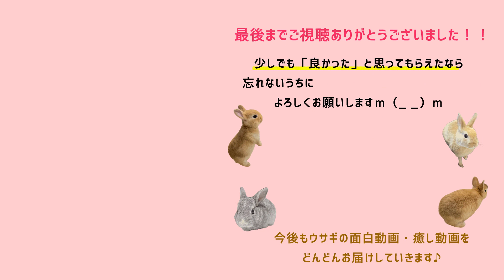【うさぎ用ベッド】あまりの気持ち良さにうさぎが取った行動が可愛すぎた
※登録者数、高評価頂ければ、動画投稿もっと頑張ります！！
※If the number of registrants is highly evaluated, we will do our best to post videos.

▼「うさぴょんちゃんねる」について
我が家で飼っている４羽のウサギの成長の記録を投稿していきます♪

今回の動画はペット用のベッドで遊ぶうさぎ達（ネザーランドドワーフ・ミニウサギ）の様子です。

部屋んぽでいつも遊んでいるうさぎベッドが古くなってきたので、新しくクッション付きのベッドを購入しました。
新品のベッドを気に入ってくれた様子のうさぎ達、特にネザーランドのきなこはあまりの気持ち良さに普段はあまり見せない行動も・・・。
古いベッドと比べてみたり、ほりほりしながら楽しそうに遊ぶうさぎ達のかわいい姿に癒されます♪